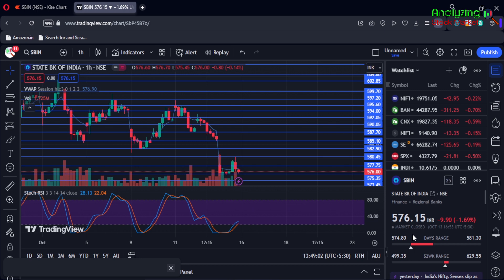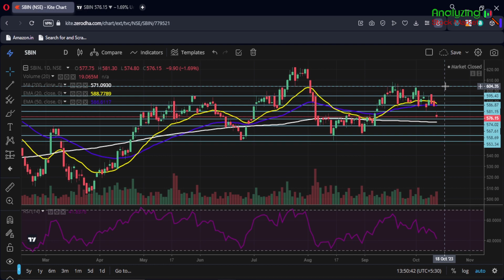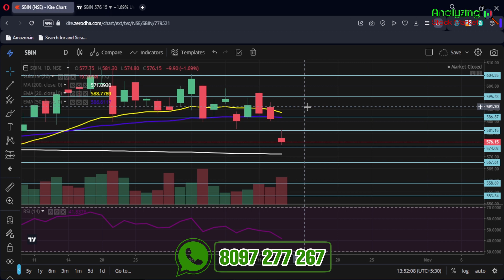SBI target 20 October 2023 | SBI Share News | Stock Analysis | Nifty today